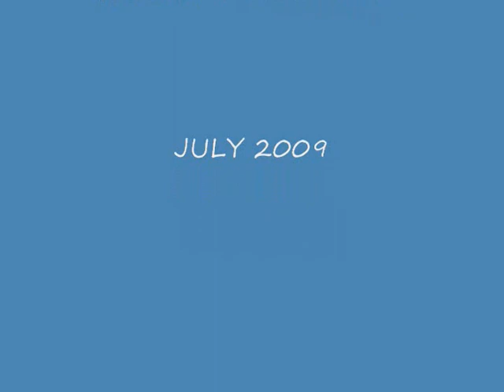SCHOONER'S CREW,BONAVISTA,NL CANADA 2009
GARDEN PARTY,ORANGE HALL SITE,BONAVISTA,NL.CANADA.CELEBRATING BONAVISTA DAY, SAT.-JULY-25-2009. LOCAL ENTERTAINMENT BY: SCHOONER'S CREW. ENJOY ALL!